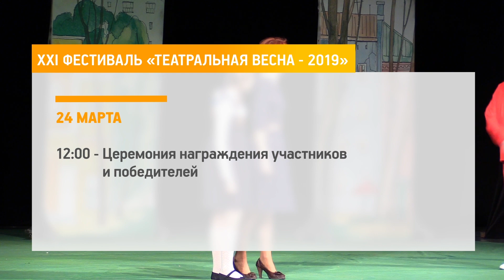КРТВ. фестиваль «Театральная весна — 2019»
В Красногорске продолжается «Театральная весна». Традиционный фестиваль в Год театра полон сюрпризов.Марафон завершится 24 марта – в этот день будут подведены итоги и названы победители 21 красногорского фестиваля любительских театральных коллективов.